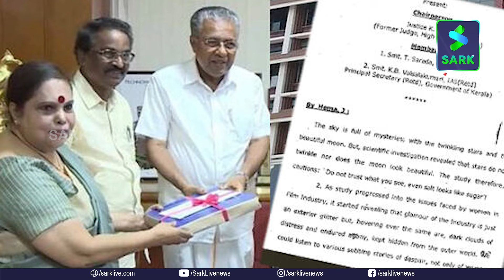അമ്മയുടെ അടുത്ത മീറ്റിങ്ങ് ജയിലിൽ നടത്താം; പീഡനകേസിൽ സിദ്ദിഖ് രാജിവെച്ചു| Sark News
അമ്മയുടെ അടുത്ത മീറ്റിങ്ങ് ജയിലിൽ നടത്താം; പീഡനകേസിൽ സിദ്ദിഖ് രാജിവെച്ചു